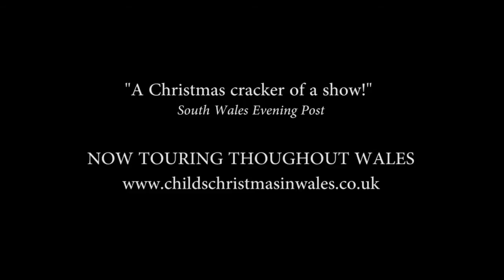Home To Abertawe - A Child's Christmas in Wales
Home To Abertawe, from Wales Theatre Company's 2014 production of Dylan Thomas' A CHILD’S CHRISTMAS IN WALES